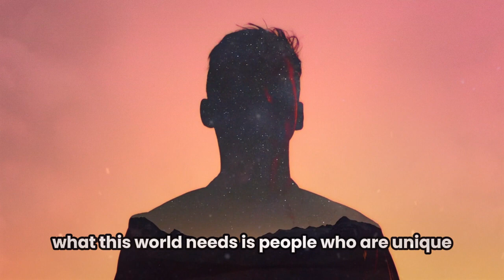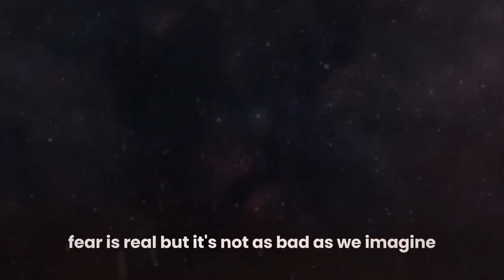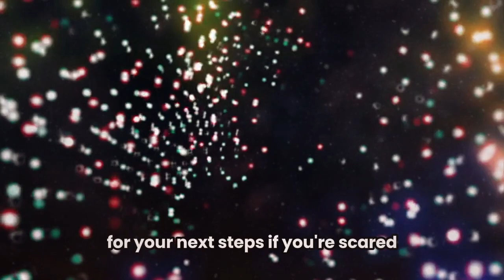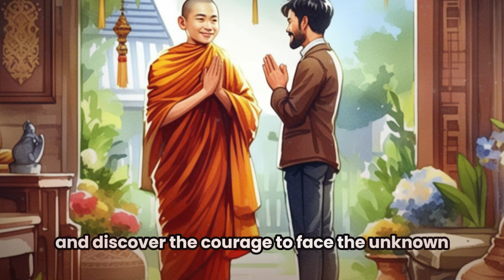How To Overcome Your Fear Best Solution | Zen Master Story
How To Overcome Your Fear Best Solution
In this motivational video i will  give you best solutuions to how to overcome your fear by
motivational story video. If you have any fear in life and you want to overcome your fear then watch this video till the end you will get the best solutuions of how to overcome your fear.